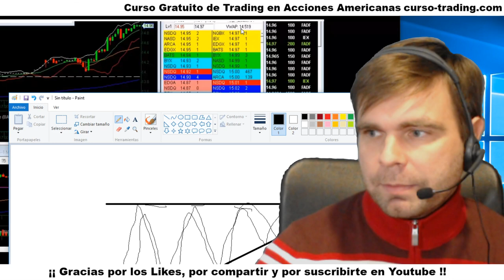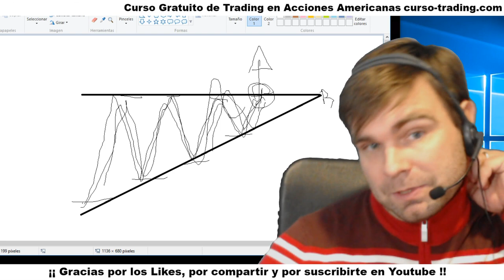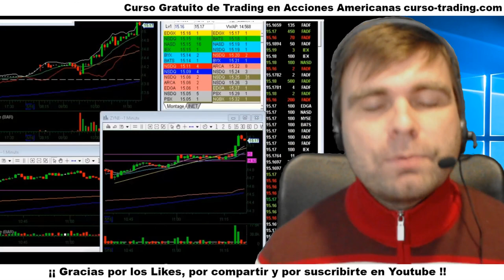💲💲💲Breakout Estrategia trading rentable 💲💲💲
BREAK UP/DOWN son de las estrategias mas rentables para hacer day trading, aquí les mostraremos un ejemplo real... Recuerden que esta operación pueden verla en las esión en vivo aquí: